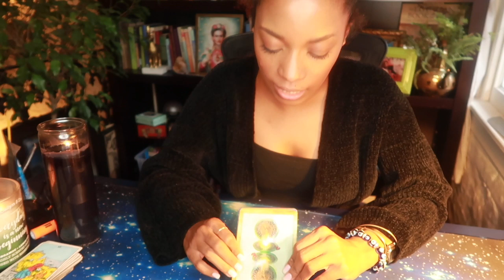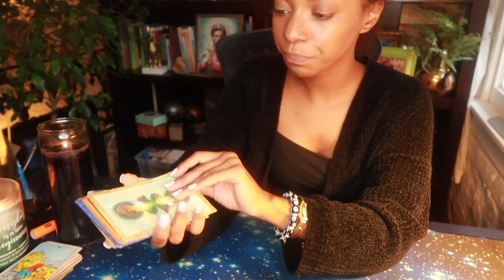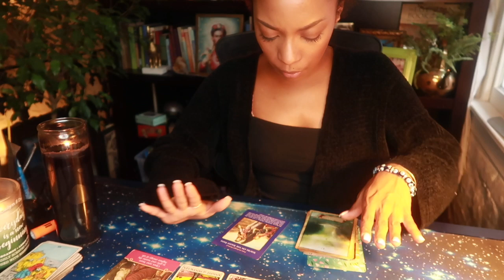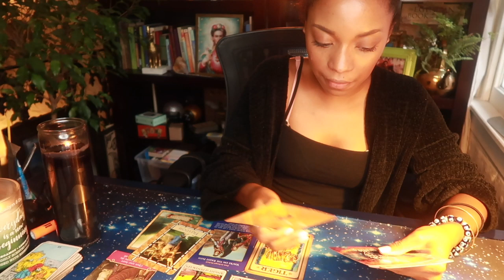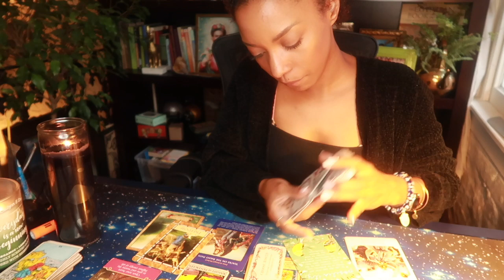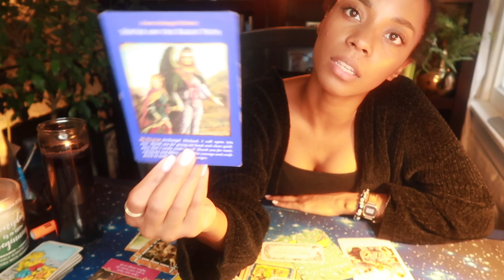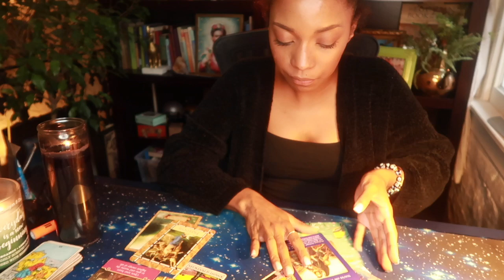OCT 2019 READING 🎃🍂🍵 || PISCES || You Have All You Need!